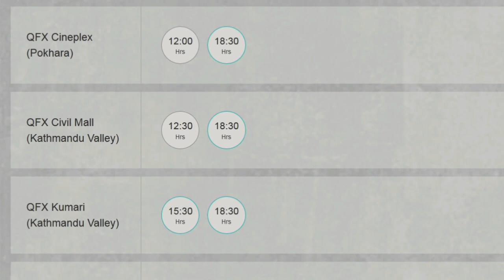Selfie King 5th Day Box Office Collection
This is a video all about the selfie king 5th day box office collection.

SELFIE KING
Comedy

Selfie King is a Nepali language feature film starring"Bipin Karki". It tells the story of a famous TV comedian, popularly known as Selfie King, a character he portrays in the comedy TV series of same name.

    Director :  Bishal Sapkota
    Cast :  Bipin Karki
    Release On :  February 07, 2020
    Duration :  110min